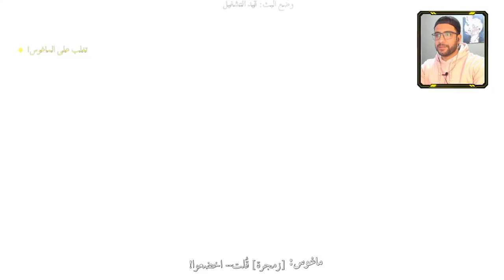اخر معركة الجزء الثانى | الحلقة الأخيرة | Marvel's Guardians of the Galaxy تختيم